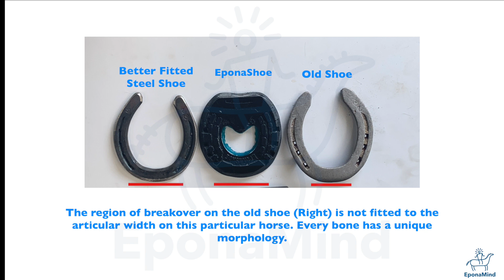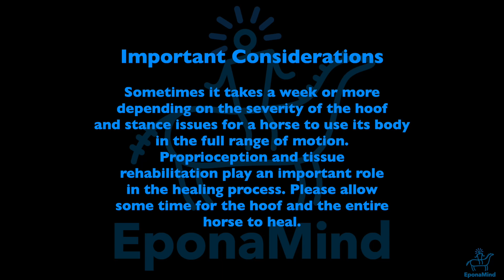It is all about Trimming and Proper Shoe Placement!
Equine Health, Comfort, and Performance

EponaMind develops technology devoted to horse health and comfort. From polyurethane horseshoes, MetronMind veterinary imaging software for horse pediatry, world renowned equine research, to AAPF continuing education club for members with cutting edge research by experts worldwide. Our technologically advance horse shoes, education, and equine products are user friendly and accessible. We support the health, comfort of your horse, and help synergize the entire horse care team.